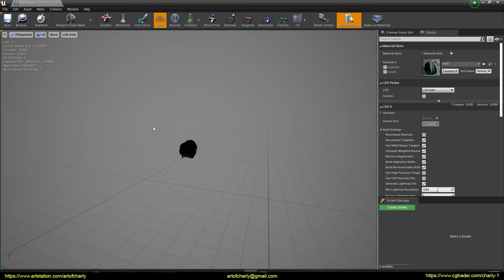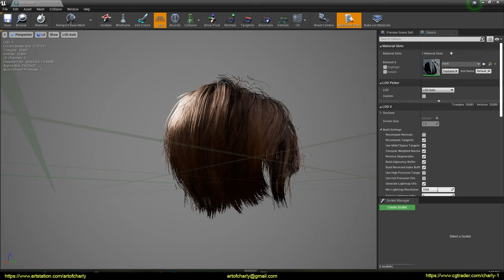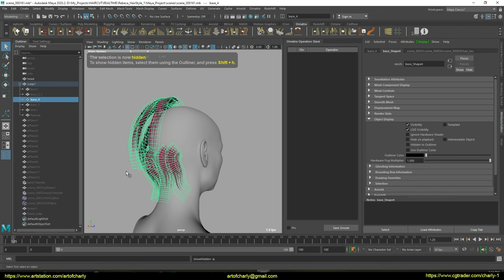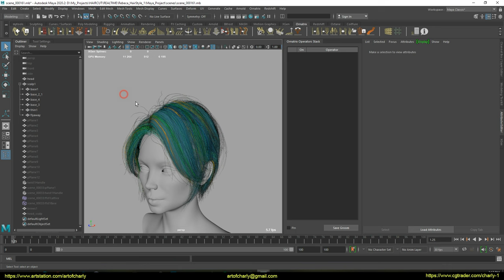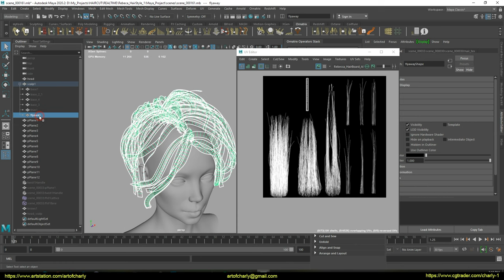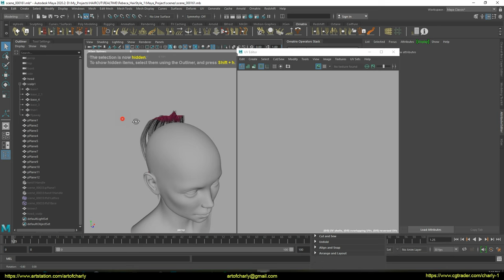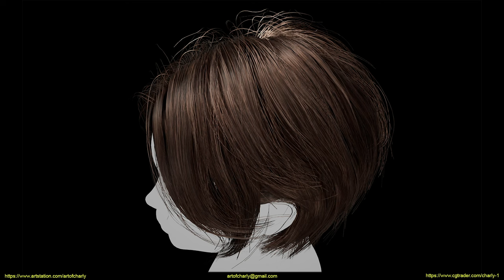Unreal Engine 4. Hair for games(haircards). Asset presentation.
Demonstration of a new project that I did in my free time.

For hair-planes creation I used Ornatrix.
Render in Unreal Engine 4.